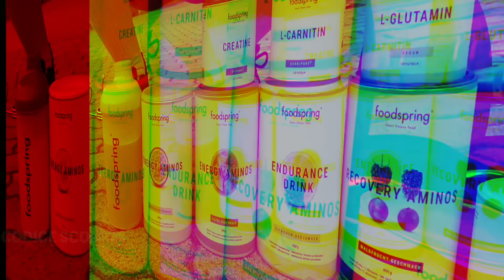BIANCO VS NERO! CHI È PIÙ FORTE IN PALESTRA? SFIDA TRA PESI MASSIMI!